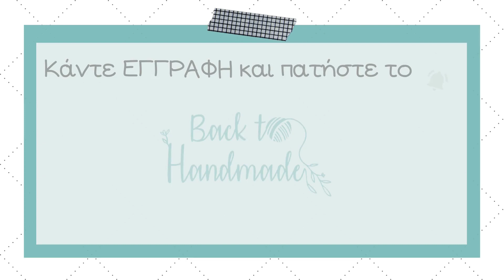Easy Crochet Strong Bag Strap - Crochet Bag Handle - Πλεκτο Κορδονι Λουρί Τσάντας - Back to Handmade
Super εύκολο δυνατό κορδόνι, ιδανικό για λουρί τσάντας, μπρελόκ, βραχιόλια και διακόσμηση σπιτιού.
Σε αυτό το video θα μάθεις και να τοποθετείς το clip χωρίς ραφή.
Το νήμα/κορδόνι που χρησιμοποίησα είναι ένα νήμα που είχα αγοράσει κάποια χρόνια πριν για μια κατασκευή, με κορδόνι για τσάντες αυτό το λουρί θα απογειωθεί!
Είναι ένα χρήσιμο κορδόνι που καλό είναι να το προσθέσεις στις γνώσεις σου!

Σε περίπτωση που πλέξεις το κορδόνι και τα ανεβάσεις στα Μέσα Κοινωνικής Δικτύωσης, χρησιμοποίησε backtohandmade για να μπορέσω να τα δω!
 Θα χαρώ ιδιαίτερα!

Εάν σου αρέσει το βίντεο κάνε  'like' και μοιράσου το, 'share'.

και πάτα το κουδουνάκι για να λαμβάνεις ειδοποίηση κάθε φορά που ανεβαίνει νέο περιεχόμενο.

Ευχαριστώ πολύ!

Άσε στα σχόλια την κίτρινη καρδούλα αν το διάβασες :)

00:00 Καλοσώρισμα
00:34 Τι θα χρειαστείς
00:53 Προσθέτω πόντους στο clip
02:16 Στερέωση νήματος
02:43 Πλέκω το κορδόνι
04:16 Κορδόνια
04:57 Ένωση κορδονιού με clip
06:27 Στερέωση νήματος
06:53 Φιλες πλεκτοYOUTUBEρς
07:17 Επίλογος

Μουσική: Bamboo - Production by Oak Studios

Το βίντεο δεν περιέχει τοποθέτηση προϊόντων.